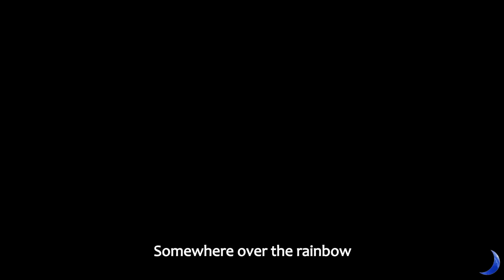Somewhere Over the Rainbow - Kalimba cover.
In May and June,  roses are in full bloom near my house. It's so beautiful and reminds me of a song, 'Somewhere over the rainbow'. When I got home after shooting, my cat were sleeping well. He's always adorable.

- HUGH TRACEY CHROMATIC CELESTE TREBLE